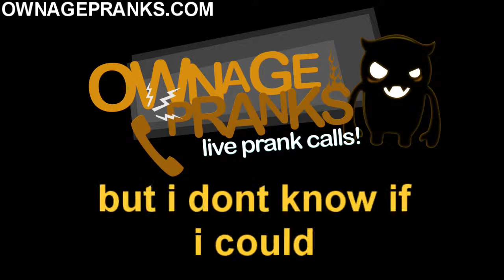ASIAN C0NDOM PRANK CALL OWNAGEPRANKS